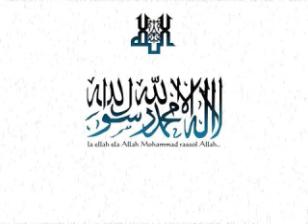Amazing Stories - A History of Revival - featuring: Zahir Mahmood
Quran clip in the beginning by: Yasser Failakawi

A few amazing, heart-softening, motivational and inspirational stories in one lectures...

Clip taken from "Dawn of a New Superpower" by Zahir Mahmood

- One of the best stories from the Seerah, biography of the Prophet Muhammad, Peace Be Upon Him
- Bracelets of Kisra
- Hijrah
- Rabee (alternatively spelled Rabi) - the Sahabah
- Rustom - Persian leader
- Umar ibn Al Khattab
- Abu Bakr As Siddiq
- Sirakah, Suraqa, Bracelet of Kisra
- Saad ibn abi Waqqas

Link: The Muslim Wake Up Series